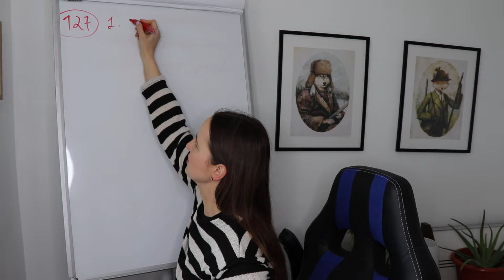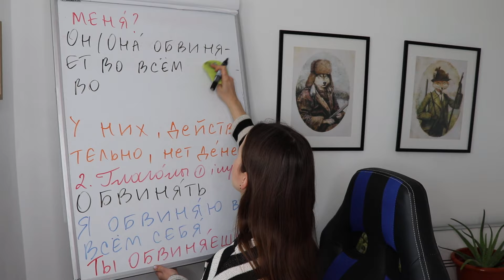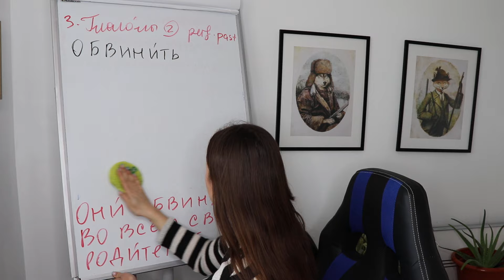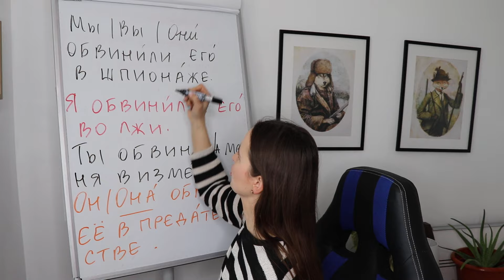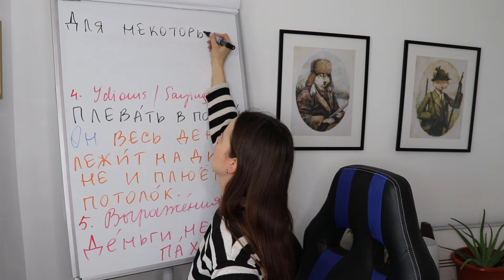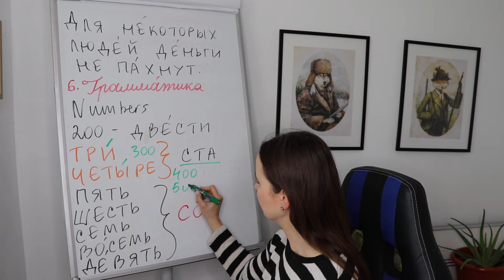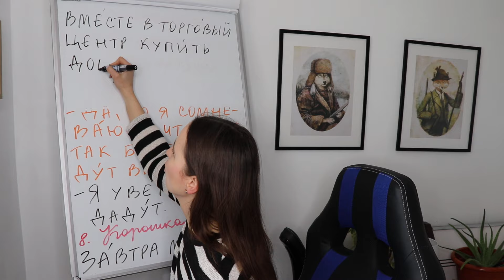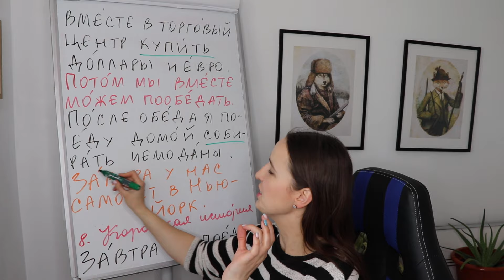🇷🇺DAY #127 OUT OF 366 ✅ | SPEAK RUSSIAN IN 1 YEAR